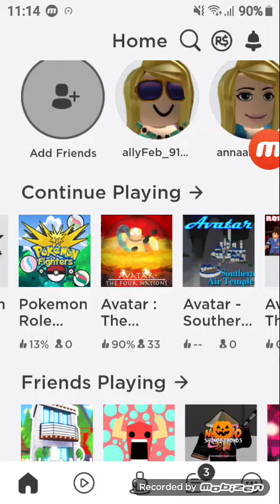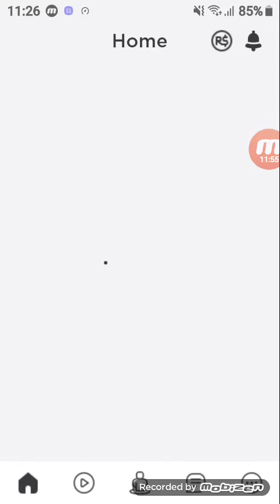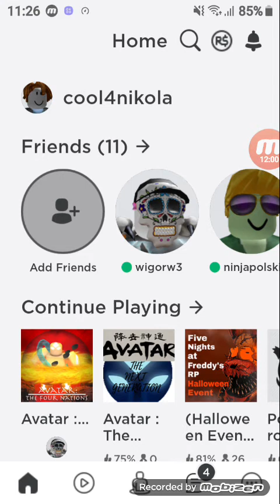Avatar: četiri nacije (igra o crtanom filmu avatar)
Ovo je igra o crtanom filmu avatar ja sam ga gledao nekoliko puta i me i se svideo pa sam odlučio da napravim video o ovoj igri nadam se da vam se svideo 😄